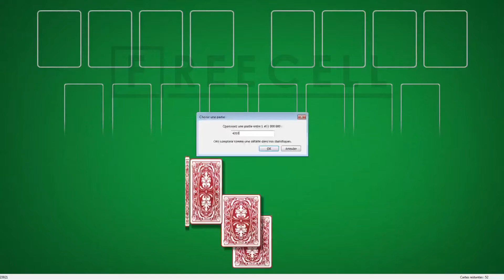Solution to freecell game #4310 in HD